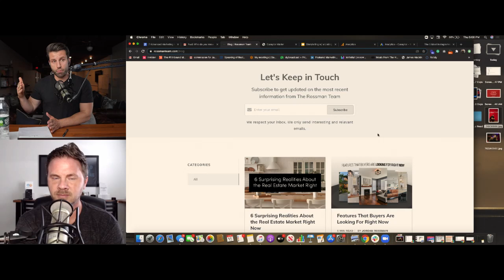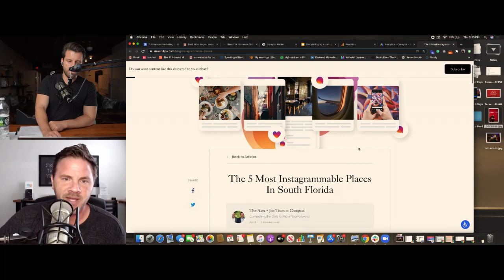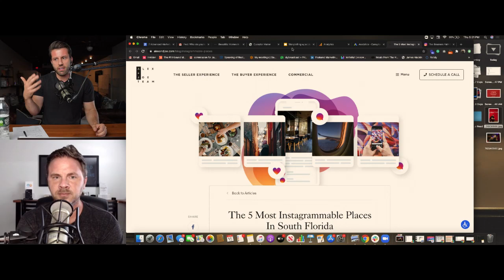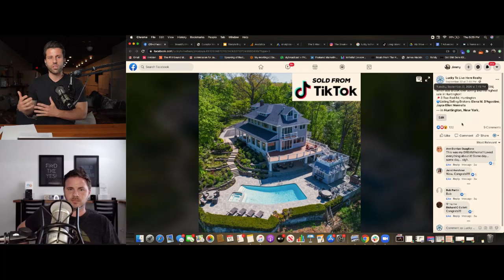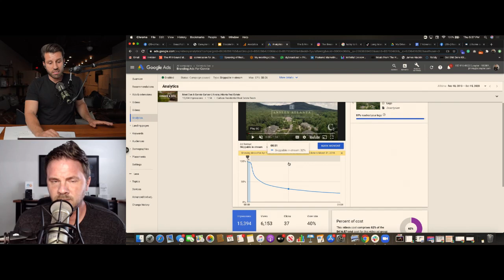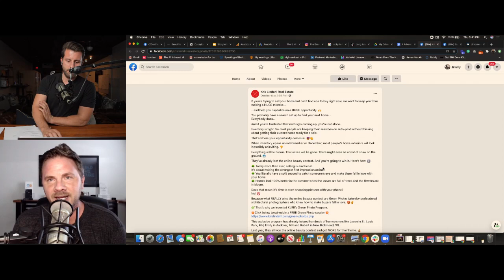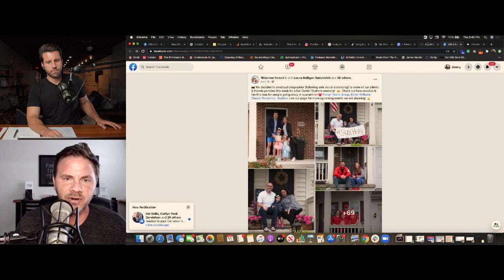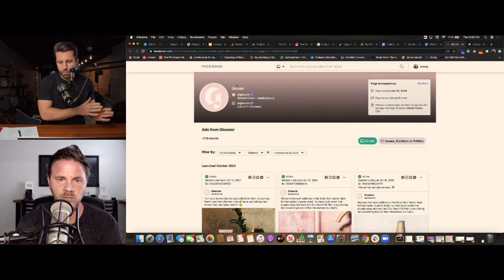7 Advanced Real Estate Lead Generation & Marketing Ideas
Want to get (and stay) ahead of the curve? In this video, not only do we show you the best examples of real estate lead generation, but we show you why these advanced ideas work so well. To put it simply: we show you what to do and why it works.

We believe that excellence is rare. The best part is → all the information you need to take your marketing to the next level is right here.

8:30 - Curated Searches w/ Social Ads

15:50 - User-Generated Content

22:50 - Lifecycle Marketing

31:10 - Front Porch Photos

35:26 - YouTube Pre-Roll Retargeting

43:15 - Smart Seller Lead Generation

51:05 - Great Artist Steal

Curaytor is a full service digital marketing firm. We specialize in lead generation, lead conversion and past client follow up for real estate teams.

✅ RESOURCES:

➡️ For 7 advanced lead generation strategies, check this out →

➡️ What does Zillow do better than you and how can you copy them?

➡️ For our best advice on how to create a buzzworthy listing, go

✅ Ready to work together?